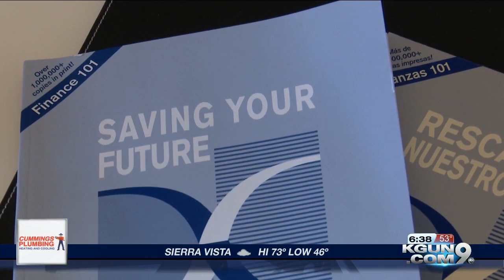Financial literacy month, reaching the younger generation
April is financial literacy month and one group of University of Arizona students is working to educate Tucson high schoolers about how to be smart with their money.